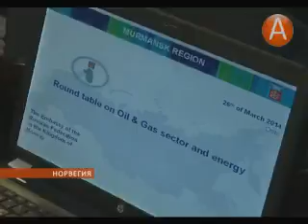Делегация Мурманской области реализовала бизнес миссию в Осло